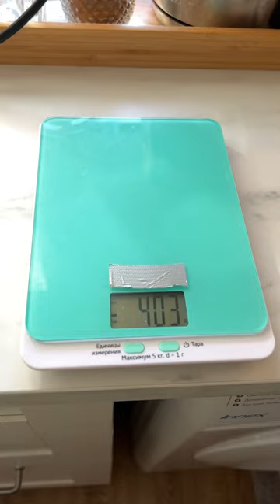Красная икра в замороженной рыбе из Светофора 🚦